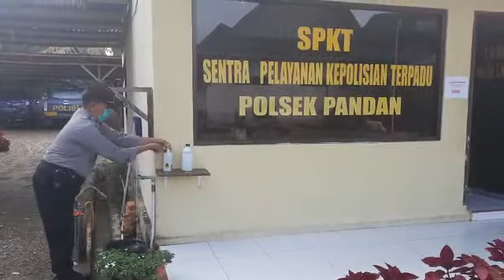Cuci tangan oleh Personil Polsek Pandan